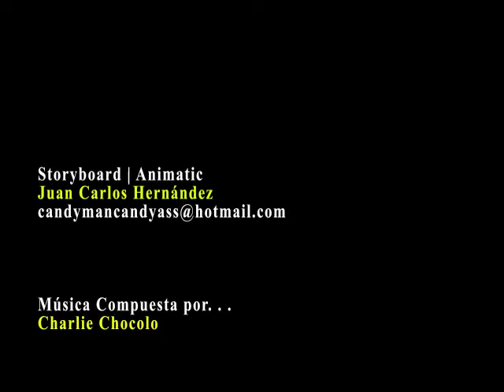Esquizofrenia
Animatic relacionado con la Esquizofrenia y sus padecimientos